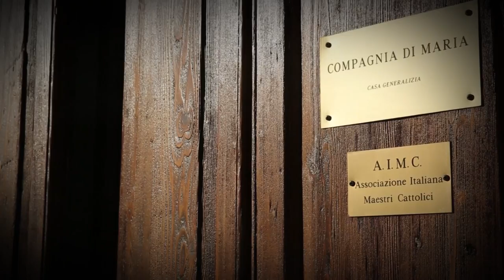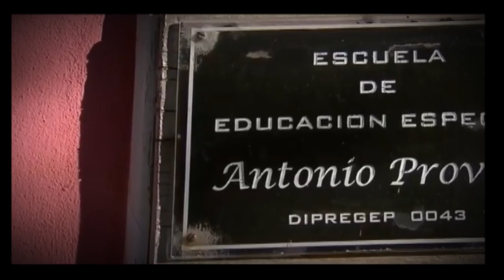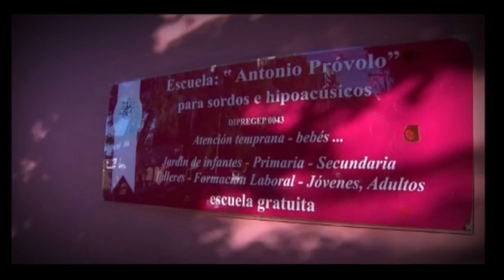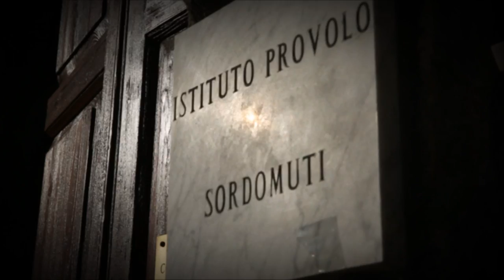"Los muros del Silencio" - Caso Próvolo por Sofía Fernandez 02